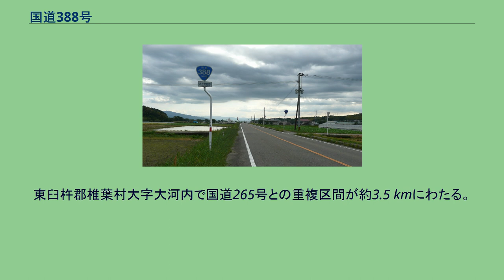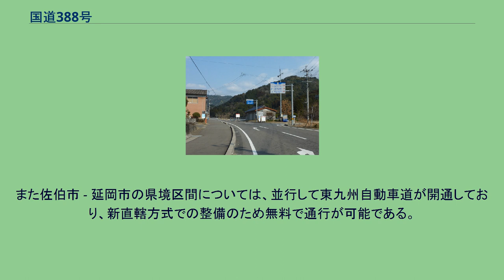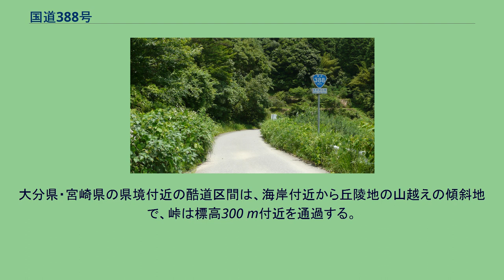国道388号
国道388号（こくどう388ごう）は、大分県佐伯市から宮崎県延岡市を経て、熊本県球磨郡湯前町に至る一般国道である。
大分県の南東部に位置する佐伯市・佐伯駅前の国道217号分岐から日向灘に面するリアス式海岸に沿って南下して宮崎県延岡市を中継し、宮崎県中央部の九州山地を東西に横断して、熊本県南部の人吉盆地にある湯前町の国道219号交点に至る、延長約228 kmの一般国道の路線である。
主な通過地は宮崎県延岡市、東臼杵郡門川町、美郷町、椎葉村、熊本県球磨郡水上村である。
宮崎県内の延岡市から門川町までの約22 kmにかけて、国道10号と重用する。
東九州自動車道とは、佐伯 - 延岡間で平行し、蒲江ICと北浦ICで直接接続する。
指定当初は延岡市以外のほとんどが未改良区間であったが、日豊海岸沿いは道路の改良が進み、通行の難度は少々低くなった。
これに対し、海岸沿いの大分県・宮崎県の県境付近と、美郷町南郷区鬼神野 - 熊本県水上村湯山の大河内越（椎葉村内）・湯山峠（椎葉村・水上村）の山岳部は、未改良ですれ違いが困難な箇所や路面状態も悪いことから、九州の代表的な「酷道」に数えられている。
山間部は冬季は積雪、路面凍結等による交通規制が多く、夏季は台風や大雨による土砂災害、地すべり、落石、路肩決壊による全面通行止めや重量規制になることがある。
2011年1月時点の大分・宮崎県境。
東九州道、蒲江北浦農道などを利用することで当該区間を迂回することが可能である。
大分県佐伯市 - 宮崎県延岡市 大分・宮崎県境の「酷道区間」を迂回する蒲江北浦農道への分岐点（宮崎県側） 美郷町役場南郷支所（旧南郷村役場）には西郷・南郷間の早期整備を訴えた垂れ幕が掛けられている。
宮崎県東臼杵郡美郷町 南郷区 大分・宮崎県区間は狭隘な山林の中を走る峠越えの酷道区間がある。
並行している蒲江北浦農道（蒲北トンネル方面）への誘導案内があるため、車が走行している形跡がほぼない（落ち葉や小石が散乱し、路面も荒れている）。
また、並行して無料の東九州自動車道が通過していることから、将来改良される見通しもないとの見方がされている。
延岡市大門町から日向市手前の東臼杵郡門川町中須まで国道10号と重複する。
美郷町に日平バイパス（美郷トンネル）開通後もバイパスに並行する現役の旧道が残されており、小原隧道のある旧道を通過する車両は少ない。
東臼杵郡椎葉村大字大河内で国道265号との重複区間が約3.5 kmにわたる。
熊本県の市房ダム至近で、熊本県球磨郡水上村と同郡湯前町の町村界付近には奥球磨ループ橋が設置されている。
延岡市以北の日豊海岸沿いはバイパス道路の建設が進んでおり、一部を除いて全線開通している。
また美郷町北郷区・西郷区などでは道路拡幅が進行中であるが、美郷町南郷区以降は未改良状態となっている。
また佐伯市 - 延岡市の県境区間については、並行して東九州自動車道が開通しており、新直轄方式での整備のため無料で通行が可能である。
そのため、狭隘路が残る県境区間の実質的なバイパスとして機能している。
国道10号との重複区間。
交通量が多いため、4車線で整備されている。
宮崎県東臼杵郡門川町 橋梁 奥球磨ループ橋 トンネル 道の駅 大河内越（宮崎県椎葉村） 大分県佐伯市の旧蒲江町のリアス式海岸に沿って国道は南下する。
大分県・宮崎県の県境付近の酷道区間は、海岸付近から丘陵地の山越えの傾斜地で、峠は標高300 m付近を通過する。
道路は日向灘沿いに宮崎県門川町まで南下し、ここから内陸の美郷町へ分け入って行き、美郷町役場前を通過していく。
九州山地のの山岳部で、宮崎県椎葉村に入ると標高1,134 mの大河内越（耳川水系と一ツ瀬川水系の分水嶺）を通過していて、この付近は日本有数の多雨地帯であるため苔むした崖沿いの道である。
美里町と椎葉村の境界に林道との交差点があり、この林道の中山峠越えの長大トンネルを抜けて椎葉村の中心部へ抜けることが出来る。
宮崎県と熊本県の県境付近で、九州山地の中央分水嶺である湯山峠（標高944 m）を越える。
熊本県側の沿線には、湯山温泉（水上村）やゆのまえ温泉（湯前町）など温泉施設がある。